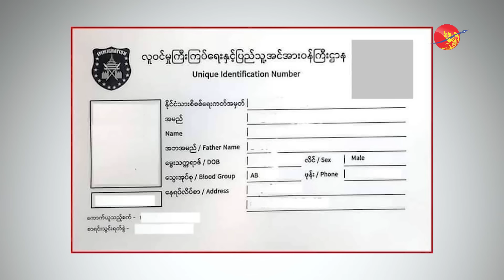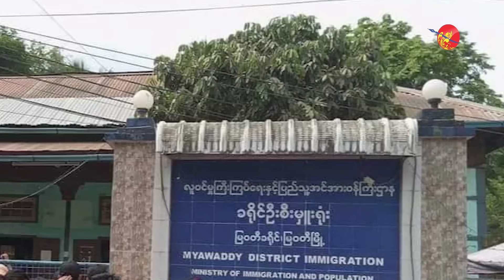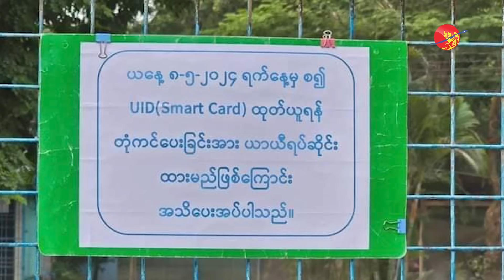အခမဲ့ဆိုတဲ့ UID ကတ် မှောင်ခိုစျေး သိန်းချီပေးနေရ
အခမဲ့ဆိုတဲ့ UID ကတ် မှောင်ခိုစျေး သိန်းချီပေးနေရ (ရုပ်/သံ)

ယဉ်မွန်၊ မေ ၉၊ ၂၀၂၄

ထိုင်း၊ အိန္ဒိယနဲ့ တရုတ်နိုင်ငံတွေကို နယ်စပ်ဂိတ်တွေကနေ ဝင်ရောက်မယ်ဆိုရင် မှတ်ပုံတင်မူရင်းအပြင် ဂဏန်း ၁၀ လုံးပါဝင်တဲ့ UID ကတ် ပါမှသာနယ်စပ်ဖြတ်ကျော်ဝင်ရောက်ခွင့် TBP, BP လက်မှတ် တွေကို ထုတ်ပေးမယ်လို့ စစ်ကောင်စီက
ကြေညာပြီးတဲ့နောက် အခမဲ့ လုပ်ဆောင်ပေးနေတဲ့ အဲဒီကတ်ဟာ မှောင်ခိုစျေးကွက်မှာ ကျပ် ၁ သိန်းကျော်အထိ မြင့်တက်လာနေပါတယ်။

ထိုင်း-မြန်မာနယ်စပ် မြဝတီမြို့မှာ UID ကတ် နေ့ချင်းအပြီးလုပ်လိုသူတွေဟာ မှောင်ခိုစျေးအနေနဲ့ ငွေကျပ် ၅ သောင်း ကနေ ၁ သိန်းငါးသောင်းကျပ် အထိ ပေါက်စျေးရှိနေတာပါ။